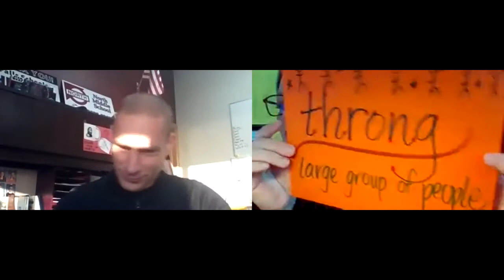Daily Announcements 3 19 21